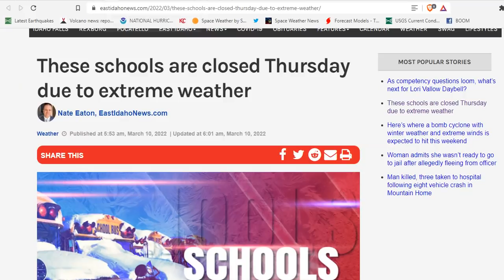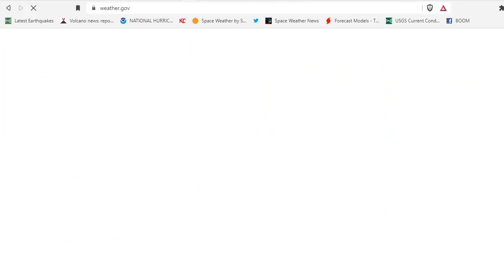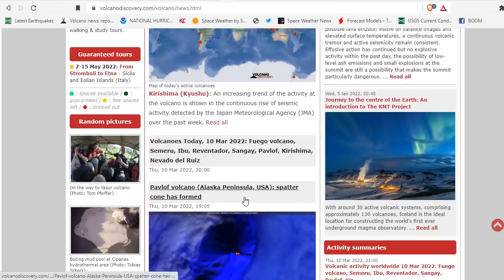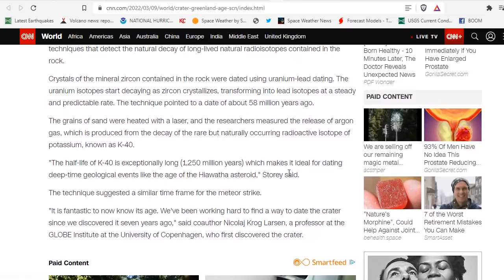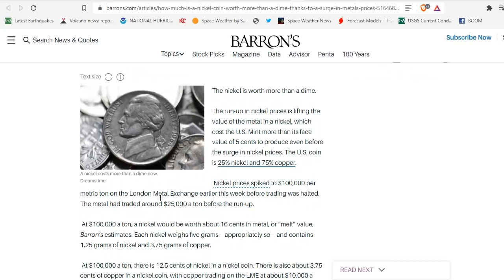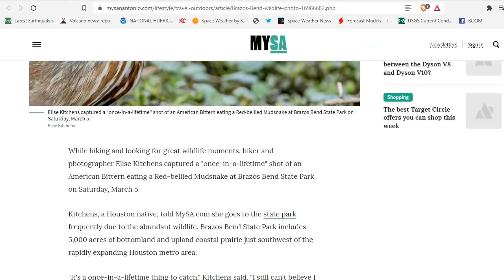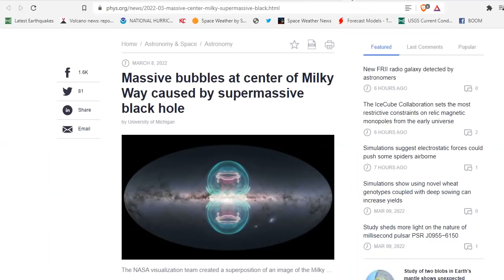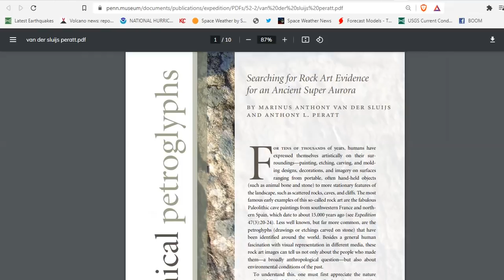Subzero March - Developing Winter Storm & Bomb Cyclone - Hiawatha Crater - Plasma Petroglyphs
‘Dynamic’ storm could bring a foot of snow, strong winds to Upstate NY
Massive meteor crater discovered beneath Greenland's ice is much older than thought
How Much Is a Nickel Coin Worth? More Than a Dime, Thanks to a Surge in Metals Prices.
Hiker captures 'once-in-a-lifetime' photo of wildlife at Brazos Bend State Park
Massive bubbles at center of Milky Way caused by supermassive black hole
Characteristics for the Occurrence of a High-Current, Z-Pinch Aurora as Recorded in Antiquity

Bitcoin: 17NV3vtcQhRnsRnjckCcYkKVEUcnirKQ62

Bitcoin: 17NV3vtcQhRnsRnjckCcYkKVEUcnirKQ62